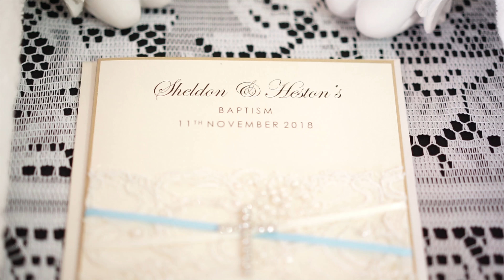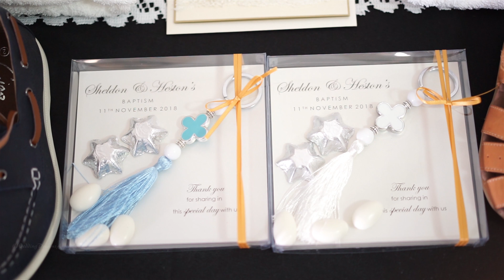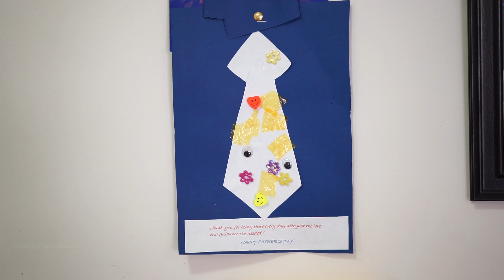Sheldon & Heston : "BAPTISM" : a FILM : ankit : Sydney